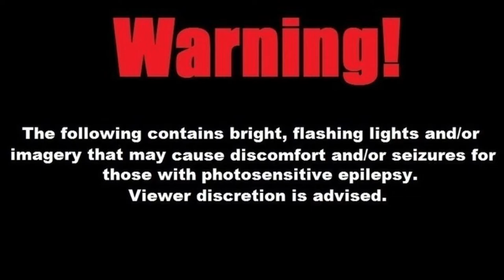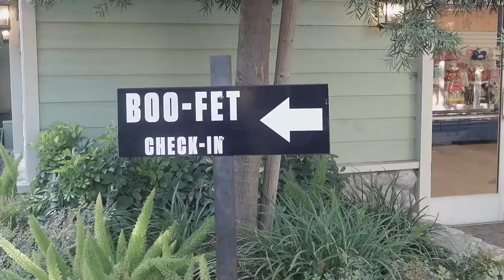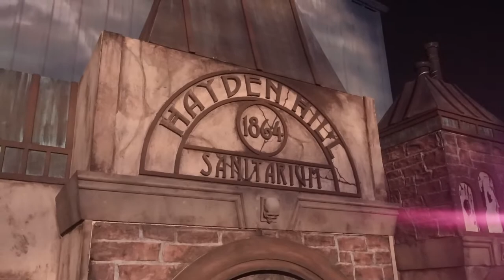Celebrating Rob's Birthday at Knott's Scary Farm! - NOH Vlog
In this video, Sammy and I join Rob for his birthday at Knotts Scary Farm!